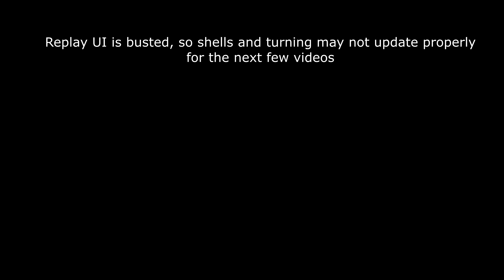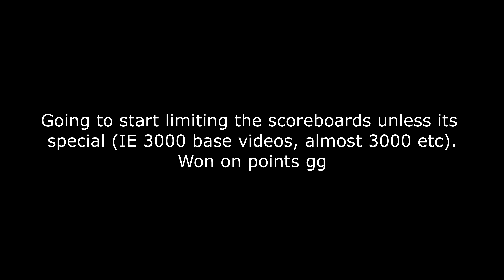World of Warships République Almost Kraken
Probably could've got a Kraken if i just sat inbetween the islands.